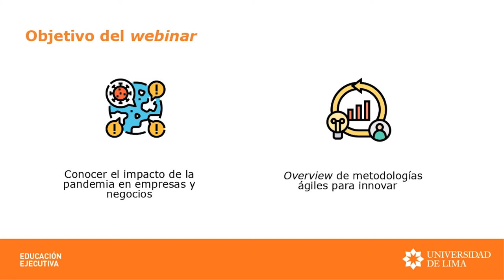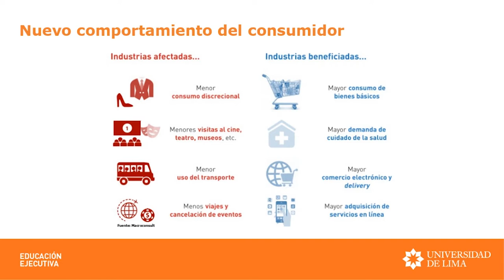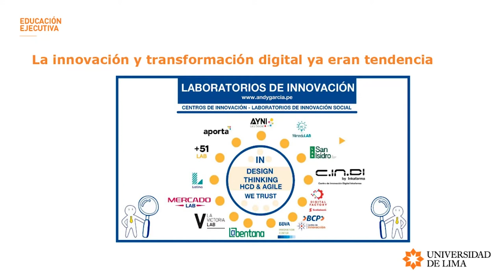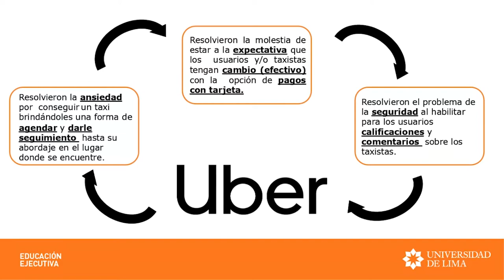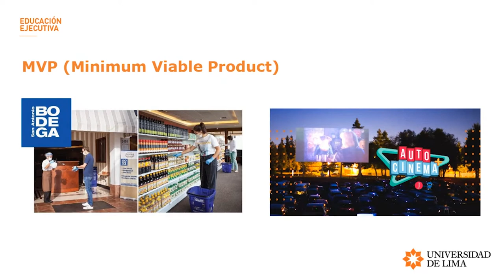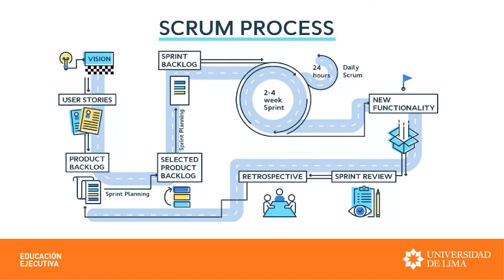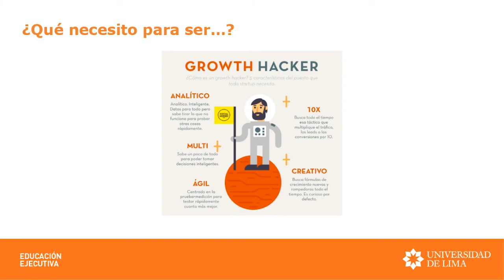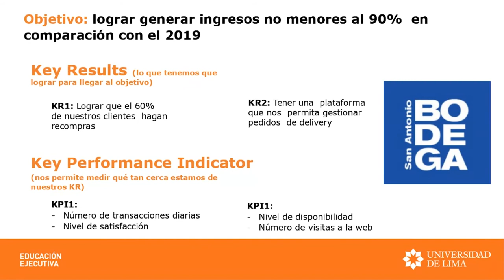ULIMA - Webinar: Metodologías para la innovación y transformación digital aceleradas por la pandemia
Webinar ofrecido por Alex Zúñiga el día 22 de octubre de 2020. La actividad fue organizada por la Dirección de Educación Continua de la Universidad de Lima.